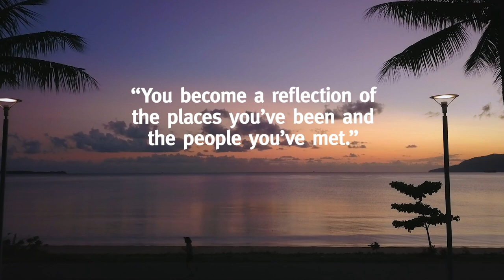Education Career Ambassador – Bree’s story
Planning to travel to the UK to teach after graduating university, Bree Seibel took a chance on teaching in the Torres Strait instead, and has never looked back. She’s worked in many schools across the state and shares her story of how she has felt at home in the places she has lived and worked.